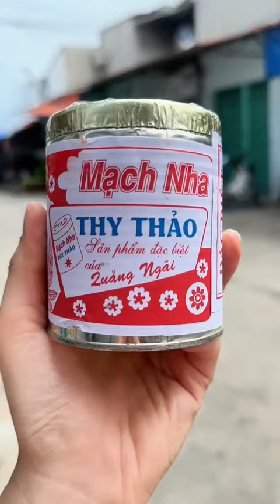[REVIEW] Kẹo mạch nha Quãng Ngãi món ăn tuổi thơ của bao thế hệ